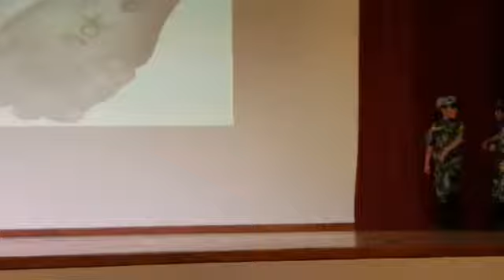K2 Sun 2017 Graduation 兄弟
K2 Sun 2017 Graduation 兄弟 Performance